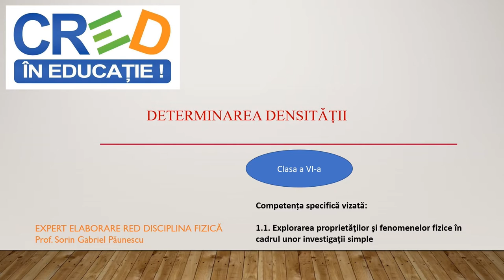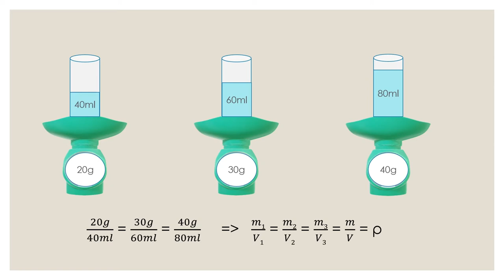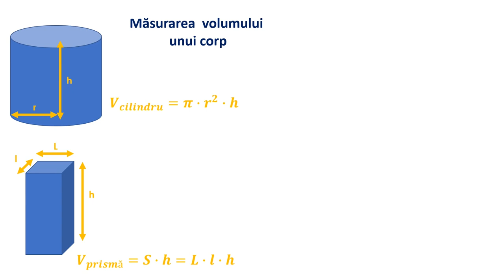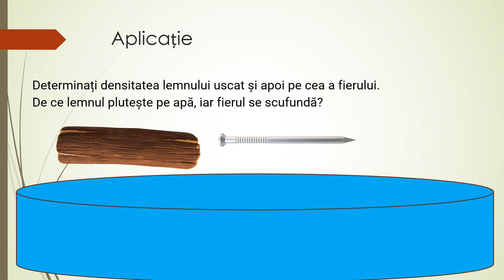Determinarera densității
Cuvinte cheie: densitatea corpurilor, masa și volumul corpurilor.                                                                                                Resursa se poate utiliza pentru domeniul de conținut ,,Fenomene mecanice”, definește densitatea corpurilor și felul
în care se poate determina.
Autor: